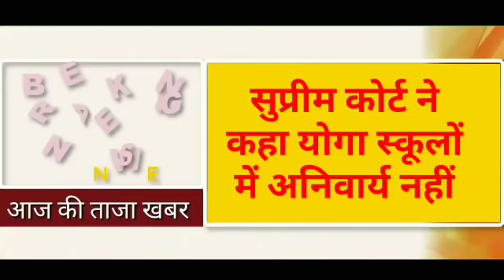today 29 july 2020 | jharkhand ki taja khabar | jharkhand breaking news | para teacher news today